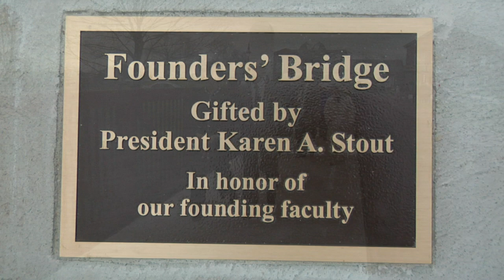Founders Bridge Dedication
Alana Mauger reporting for the BUZZ.
Montgomery County Community College President Dr. Karen A. Stout was joined by founding trustees, faculty, administrators and support staff at the Central Campus in Blue Bell on December 3rd for the dedication of Founders Bridge. The bridge, which was part of the Fine Arts Center renovation and expansion, provides a walking path between the Fine Arts Center and Parkhouse Hall for the first time.

video produced by the Communication Program at Montgomery County Community College